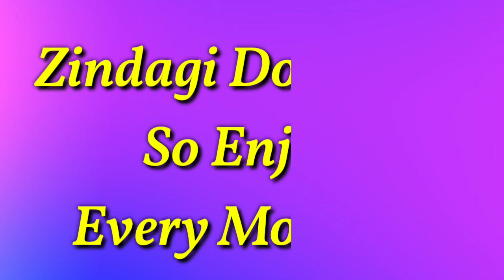Kuchh To Log Kahenge | Short Hair Hindi Shorfilm | Zoya Casting Director